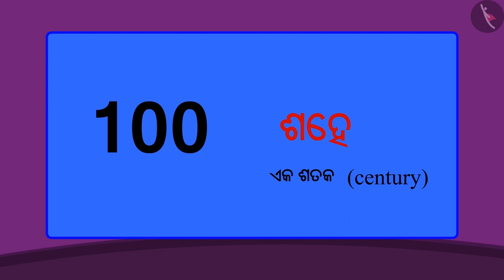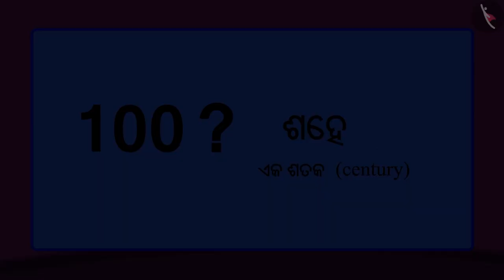ତିନି ଅଙ୍କ ବିଶିଷ୍ଟ ସଂଖ୍ୟା ପଢ଼ିବା ଏବଂ ଲେଖିବା|Part 1/3|Reading & writing 3 digit numbers |Odia|Class 3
Class 3 | ତିନି ଅଙ୍କ ବିଶିଷ୍ଟ ସଂଖ୍ୟା ପଢ଼ିବା ଏବଂ ଲେଖିବା|Part 1/3|Reading & writing 3 digit numbers |Odia|Class 3